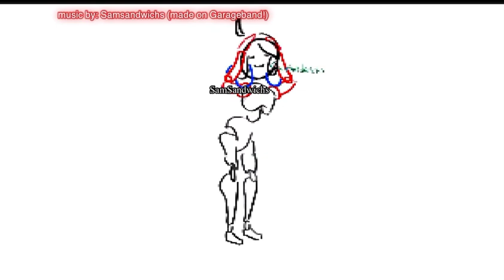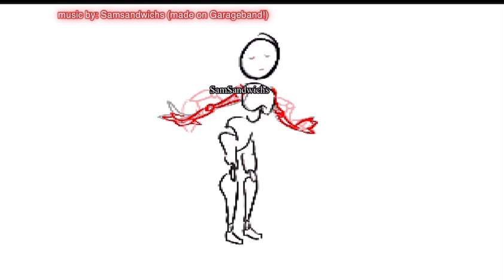Animation Speedpaint * Garageband music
Animated/drawn on: Procreate (15 frames, 10 fps)
Edited on: VLLO
Music made on: GarageBand